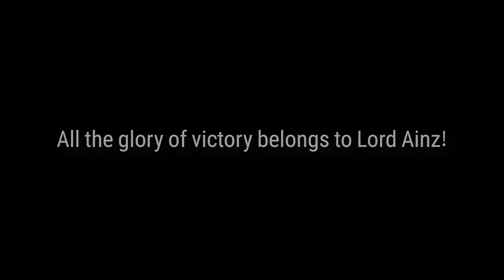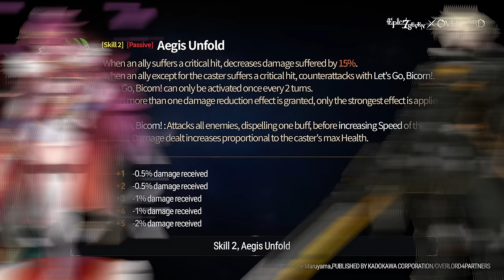[Epic Seven] Overlord Collab: Albedo - First Thoughts & Initial Impressions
❤❤❤❤SASUGA, AINZ-SAMA~!❤❤❤